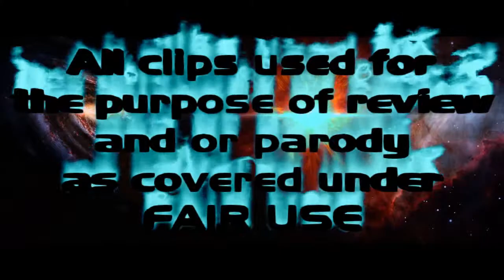Vega Goose Says: Episode 20 PS4, Xbone, Capcom, and the Goff of Toes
Today we look at the XBONE and PS4 and a potential problem pre launch. Plus the woes of Capcom and a new channel for you to enjoy.
Channel of the Week: Toegoff